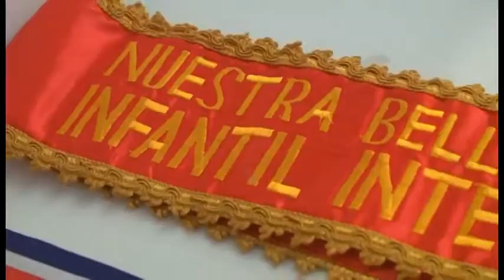GUARA NEWS 01/02/16| MISS UNIVERSO